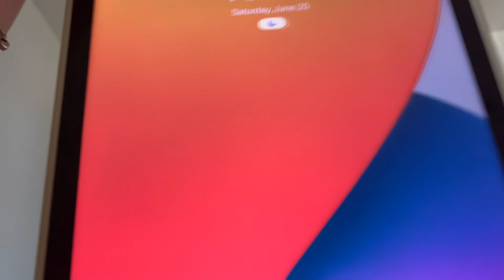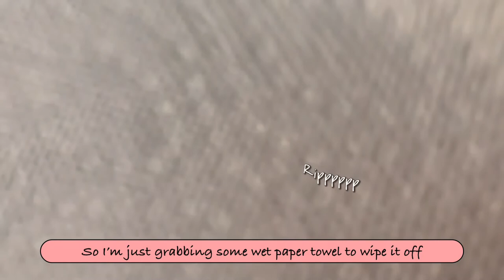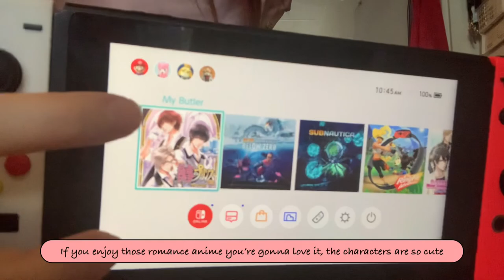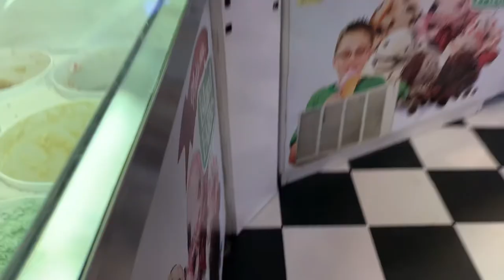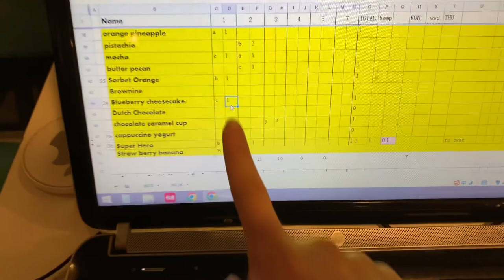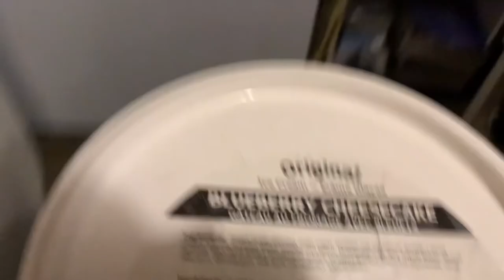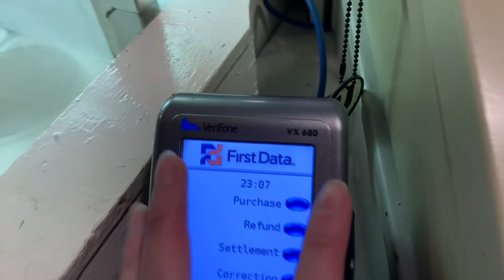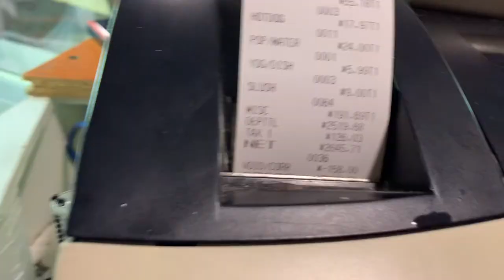Day in the life of working at an Ice Cream Shop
Welcome to a day in my life when I worked a full day shift at an Ice Cream store called Seaside Scoops at White Rock beach!

Editing software: VLLO
Camera: iPhone XR